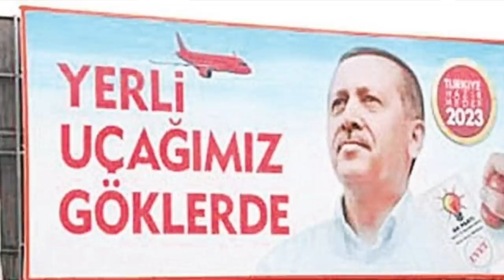Türk iş adamları ABD'de uçak fabrikası satın alıyor: SyberJet SJ30i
Türk iş adamları, ABD merkezli SyberJet şirketini anlam için masada. Projeye Türk Havacılık ve Uzay Sanayi (TUSAŞ) da ilgi gösteriyor. Hafif jet sınıfındaki uçak, yüksek sürate sahip. Projenin Türkiye'ye gelmesi ile üretim maliyetlerinin yüzde 30 aşağıya çekilmesi öngörülüyor. Bu adım Türkiye için ne kadar önemli? Tolga Özbek anlatıyor. Kanalımıza destek vermek için
Videomuzun müziği, değerli takipçimiz Selçuk Çelebi tarafından hazırlandı:
Kanalı  @Ambient Music Selcuk Celebi   Eserlerine ulaşmak için: